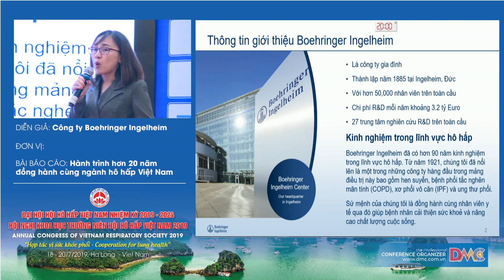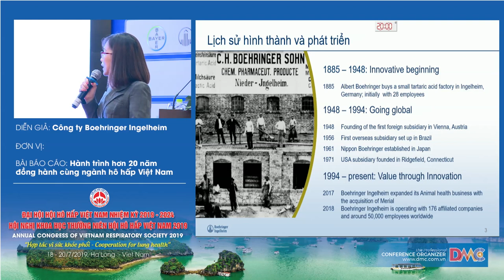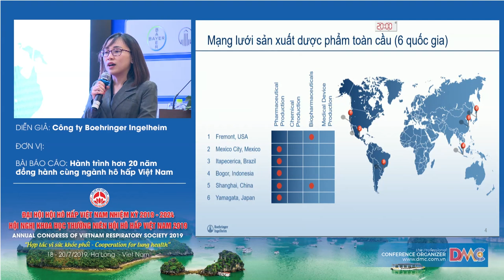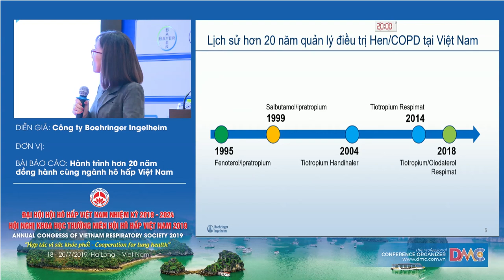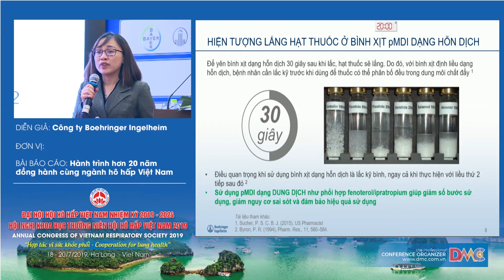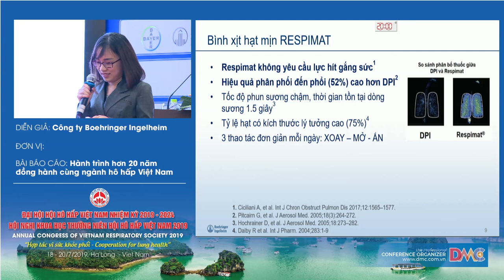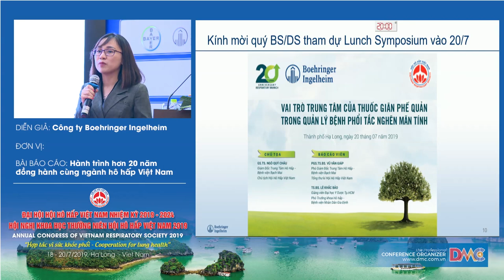Boehringer Ingelheim - hành trình 20 năm tại Việt Nam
DS. Cao Thị Phước Hiền - Boehringer Ingelheim - hành trình 20 năm tại Việt Nam
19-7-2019, Hội trường Ngọc Vừng - Khách sạn Mường Thanh Luxury Quảng Ninh